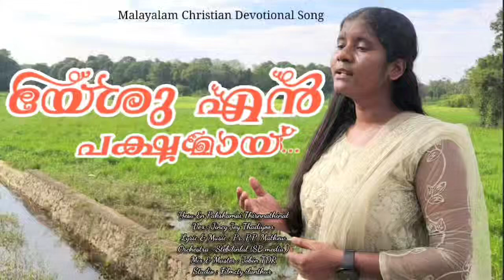യേശു എൻ പക്ഷമായ് തീർന്നതിനാൽ | Yeshu En Pakshamay thirnnathinal | jincy thadiyoor | Evergreen song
Yesu En Pakshamai Thirnnathinal
Vox : Jincy Joy Thadiyoor
Lyric & Music : Pr. P.P. Mathew
Orchestra : Stebilin lal (SB media )
Mix & Master : Jobin TDR
Studio : Filmcty Ilanthur...

യേശു എൻ പക്ഷമായ് തീർന്നതിനാൽ
എന്തൊരാനന്ദമീ ഭൂവിൽ വാസം
ഹാ എത്രമോദം പാർത്തലത്തിൽ ജീവിക്കുംനാൾ

ലോകം വെറുത്തവരേശുവോട്
ചേർന്നിരുന്നെപ്പോഴും ആശ്വസിക്കും
മാ ഭാഗ്യകനാൻ ചേരുംവരെ കാത്തിടേണം;-

ഈ ലോകം ആക്ഷേപം ചൊല്ലിയാലും
ദുഷ്ടർ പരിഹാസം ഒതിയാലും
എൻ പ്രാണനാഥൻ കണ്ടീട്ടു നോക്കിയപ്പോൾ ലോകമെമ്പാടും വരാമെന്നു നോക്കുമ്പോൾ പ്രാണനാഥൻ പ്രാണനാഥൻ

വേഗം വരാമെന്നുരച്ച നാഥാ
നോക്കി നോക്കി കൺകൾ മങ്ങിടുന്നേ
എപ്പോൾ വരുമോ പ്രാണപ്രിയാ കണ്ടീടുവാൻ;-

പോയതാണോ ലോകമെമ്പാടും ; രാശ്വാസമായി കാണുന്നില്ലേ എൻറെ പ്രാണനാഥാ നാൾ തോറുമേനി-കാശ്വാസമായ് തീർന്നിടേണേ;-